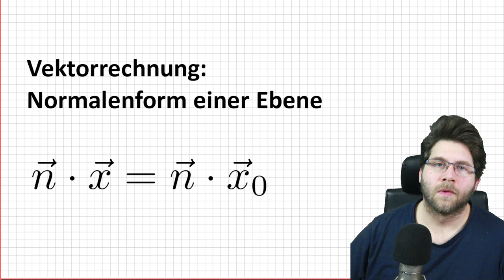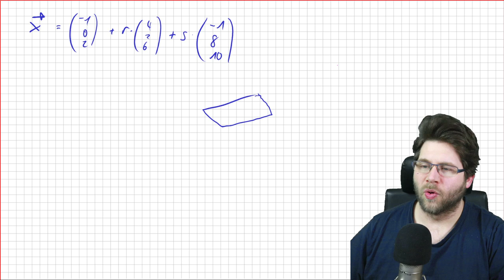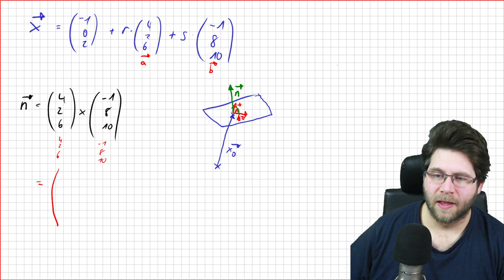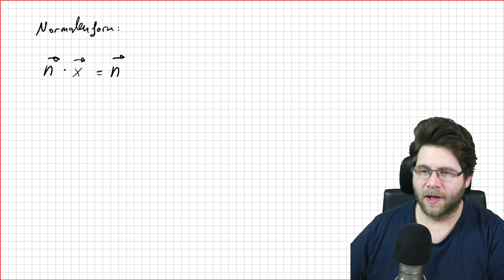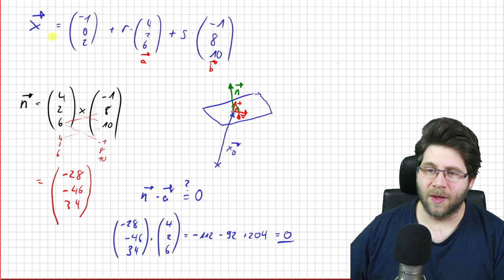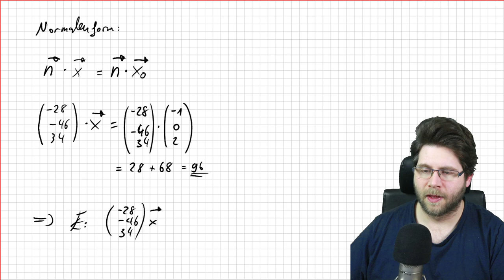Normalenform einer Ebene - einfach erklärt - Vektorrechnung - Mathe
Hier lernst du, wie man aus der Parameterform eine Ebene die Normalenform berechnet